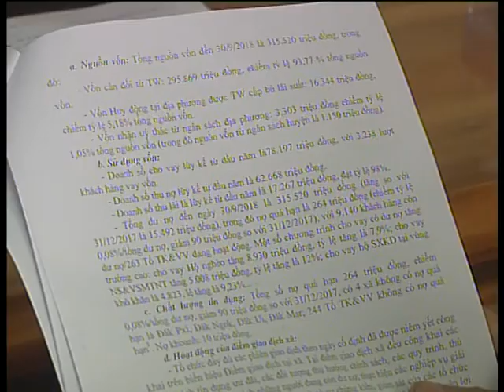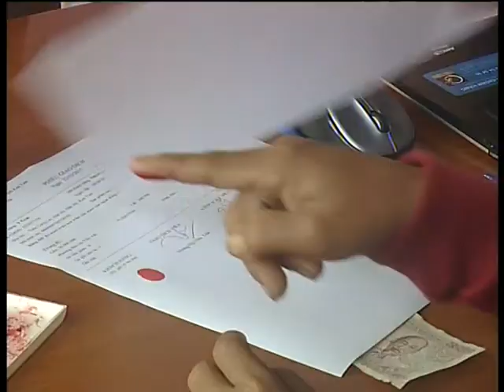Họp HĐQT Ngân hàng CSXH huyện Đăk Hà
Phát huy hiệu quả nguồn vốn chính sách xã hội. Từ đầu năm 2018 đến nay, toàn huyện Đăk Hà có 9.140 lượt đối tượng được tiếp cận nguồn vốn vay ưu đãi của Ngân hàng Chính sách xã hội huyện.
Từ đầu năm 2018 đến nay, tổng nguồn vốn từ Ngân hàng chính sách xã hội huyện Đăk Hà đạt 315 tỷ 520 triệu đồng. Trong đó, nguồn vốn từ Trung ương là 295 tỷ 869 triệu đồng; nguồn vốn nhận ủy thác từ Ngân sách địa phương là tỷ 303 triệu đồng. Đến 30/9, tổng dư nợ từ Ngân hàng chính sách xã hội huyện tăng trên 15 tỷ 492 triệu đồng so với năm 2017. Đến nay trên địa bàn huyện có có 263 tổ tiết kiệm vay vốn đang hoạt động, trong đó có 224 tổ TK và VV không có nợ quá hạn. Các chương trình cho vay có dư nợ tăng trưởng cao là: cho vay hộ nghèo tăng 8 tỷ 930 triệu đồng; Cho vay sản xuất kinh doanh vùng DTTS tăng 5 tỷ đồng; cho vay nước sạch và VSMT tăng 5 tỷ đồng. Thông qua các tổ chức hội nhận ủy thác lớn như hội Liên hiệp phụ nữ huyện; Hội Nông dân huyện; Hội Cựu chiến binh và Đoàn Thanh niên. Các đối tượng được ưu tiên tiếp cận nguồn vốn vay gồm: hộ nghèo, hộ cận nghèo, hộ mới thoát nghèo, lao động vay vốn đi xuất khẩu lao động có thời hạn ở nước ngoài và HSSV có hoàn cảnh khó khăn được vay vốn học tập là trên 1.500 đối tượng... Thông qua vốn tín dụng đã giúp cho hộ nghèo và các đối tượng chính sách có nguồn vốn đầu tư vào phát triển sản xuất, tăng thu nhập, nâng cao đời sống cho nhân dân để từng bước vươn lên thoát nghèo bền vững. Góp phần giảm tỷ lệ hộ nghèo theo phương pháp tiếp cận đa chiều của huyện giảm từ xuống còn dưới 22% tổng số dân toàn huyện.
Trong thời gian tới, NHCSXH huyện tiếp tục ưu tiên nguồn vốn vay cho hộ nghèo, cận nghèo, hộ mới thoát nghèo, tổ chức giải ngân kịp thời kế hoạch vốn khi được cấp trên giao. Phấn đấu tăng trưởng tín dụng năm 2018 đạt trên 10%. Nguồn vốn vay đảm bảo đúng đối tượng, sử dụng vốn đúng mục đích hoàn thành chỉ tiêu huy động vốn đạt 15 tỷ đồng. Duy trì tỷ lệ nợ quá hạn dưới 0,2%/tổng dư nợ và  thu lãi đạt từ 98% trở lên.